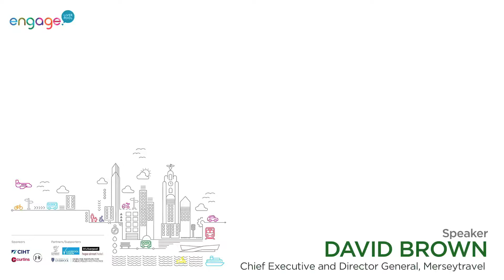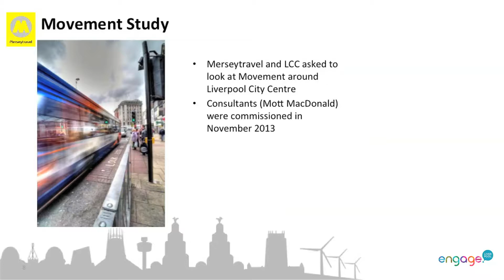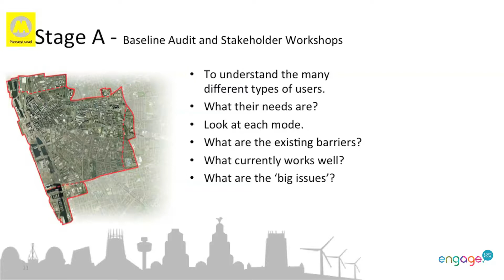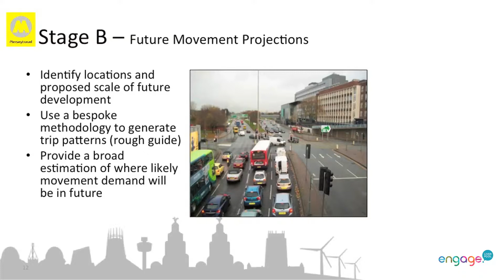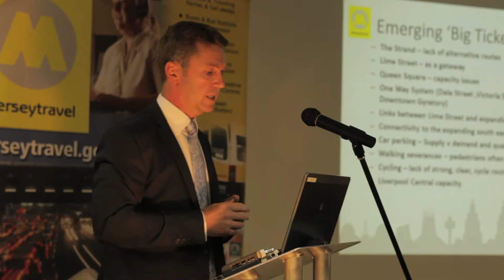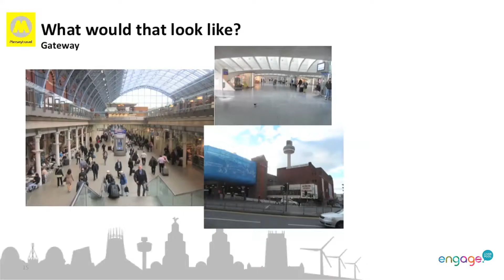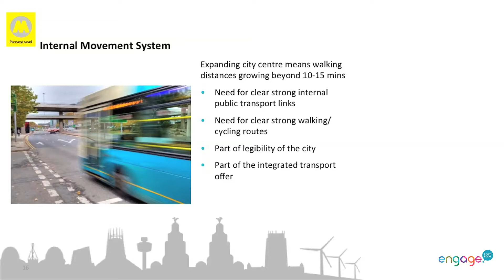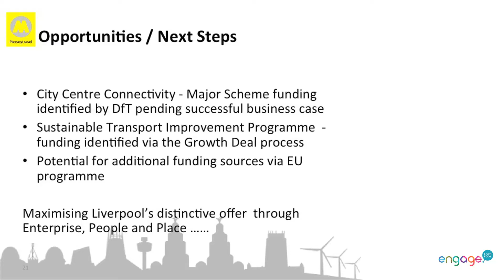Engage On The Move Seminar Series | David Brown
Filmed on Wednesday 22nd, October 2014, at Merseytravel Head office, No1 Man Island

SESSION THREE: Local Perspective

Speaker:
Mayor Joe Anderson OBE
David Brown, Chief Executive and Director General Mersey travel

Panellists,
Kevin Riley
Dawn Coward
Martin Cassini

Engage Liverpool
FPRA
The Leasehold Advisory Service
News on the Block
Seven Streets
Urban Vision

Liverpool City Council
Liverpool Vision
It's Liverpool
Hope Street Hotel
University of Liverpool
Heseltine Institute for Public Policy and Practice
Plus Dane Group
Locality